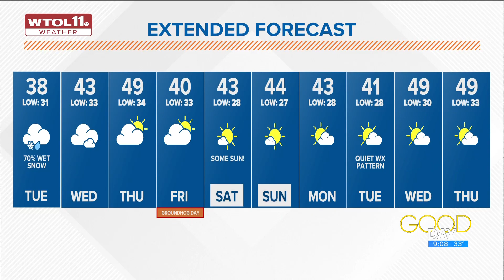Snow flurries Tuesday will be followed by dry conditions for the rest of the week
Snow Tuesday with temps in the 30s. Dry weather will follow for the remainder of the week with temperatures on the rise.